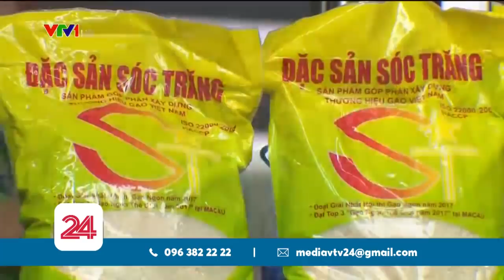Gạo ST25 liên tục cháy hàng, không kịp in bao bì | VTV24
Sau thông tin đạt giải gạo ngon nhất thế giới, ST25 đã gây nên một cơn sốt trên thit trường.